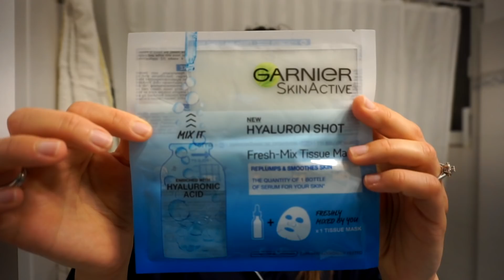ΒΡΑΔΙΝΗ ΡΟΥΤΙΝΑ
Salad recipe:
-1 πατάτα
-1 γλυκοπατάτα
-1 κολοκύθι
-1 καρότο

Τα βράζουμε για 15'

-1 κ.γλ.μουστάρδα
-3 κ.σ. λάδι
-1/2 λεμόνι
-αλάτι/πιπέρι/ρίγανη

Προσθέτουμε
-ντοματίνια
-1/2 κρεμμύδι
-φρέσκο μαιντανό

~music used~